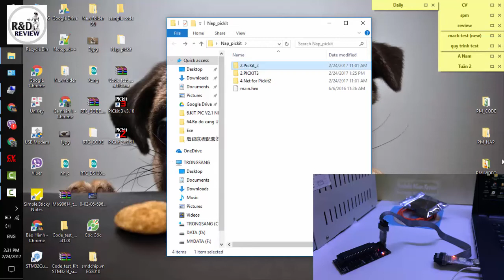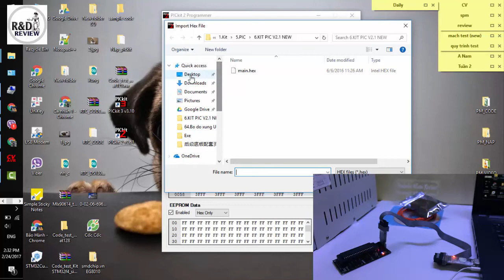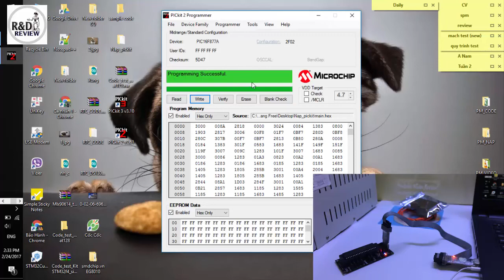Hướng dẫn nhanh_sử dụng mạch nạp Pickit2| Nhóm Review | R&D NEW PRODUCTS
Hướng dẫn nhanh_sử dụng mạch nạp Pickit2